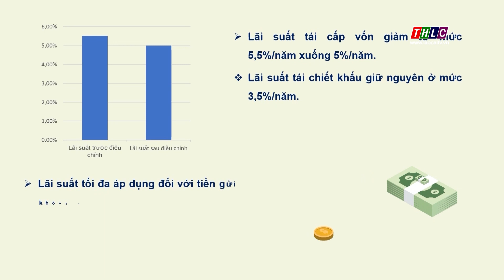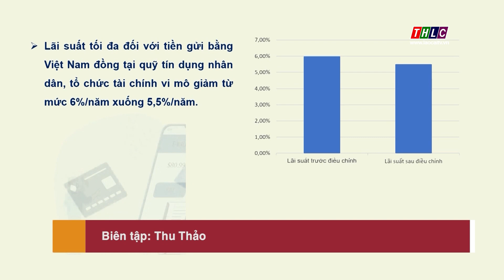Ngân hàng Nhà nước tiếp tục giảm lãi suất điều hành lần thứ 3 từ ngày 25/5/2023 | THLC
Laocaitv.vn - Ngân hàng Nhà nước quyết định giảm lãi suất điều hành áp dụng từ ngày 25/5. Đây là lần thứ ba Ngân hàng Nhà nước quyết định giảm lãi suất điều hành để hỗ trợ phục hồi tăng trưởng kinh tế kể từ đầu năm 2023.
Đài Phát thanh - Truyền hình Lào Cai